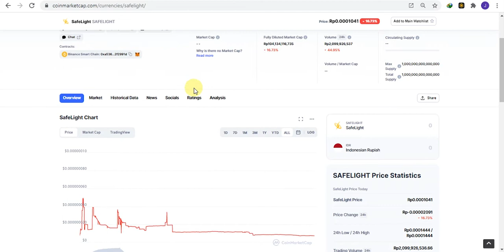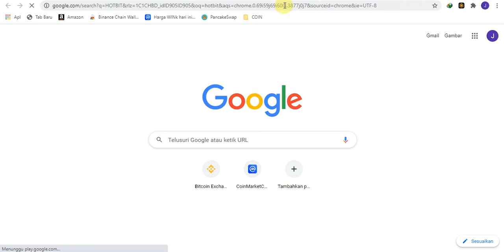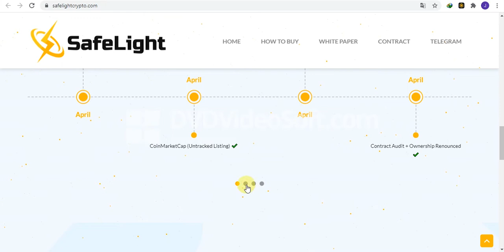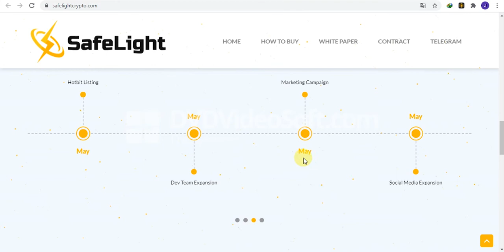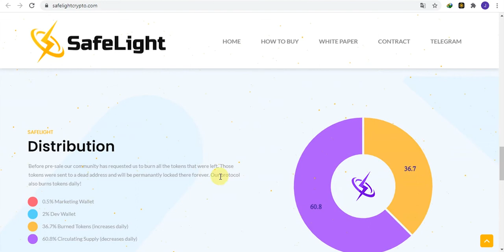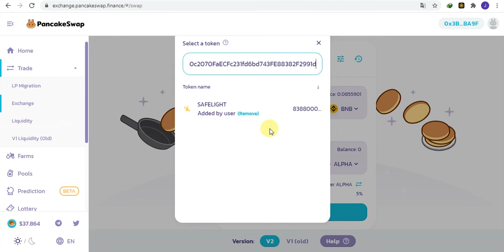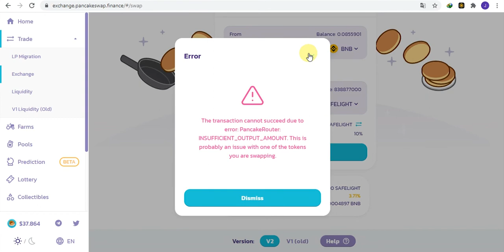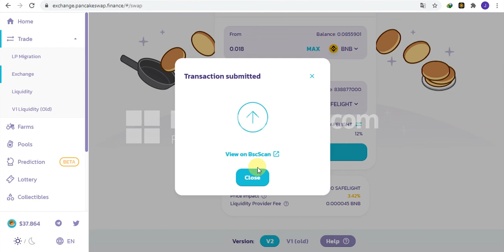Pesaing Coin Vancat di masa depan Project Baru HArga masih Undervalue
Perhatian!!!

perdagangan asset crypto merupakan perdagangan aset beresiko tinggi.
sebabnya channel ini tidak memberikan rekomendasi untuk pembelian
asset apapun. Lakukan Analisa dan pertimbangan yang matang sebelum
mengambil keputusan.  Atas keputusan yang anda ambil setelah menonton
video ini adalah tanggung jawab anda sepenuhnya.

SELAMAT MENONTON